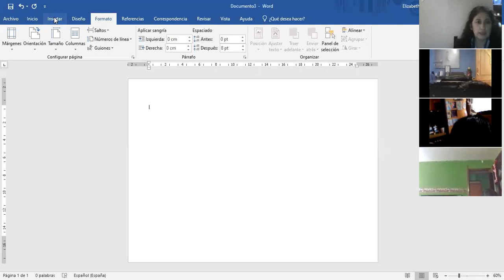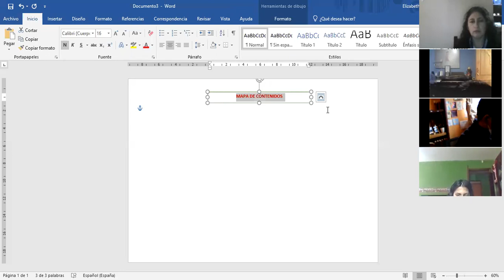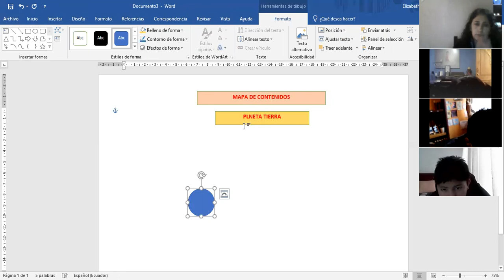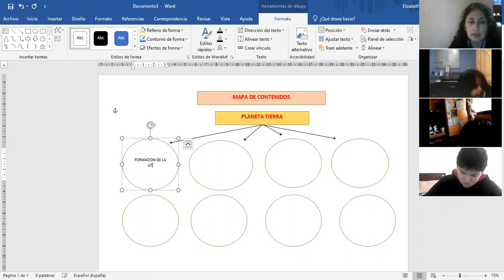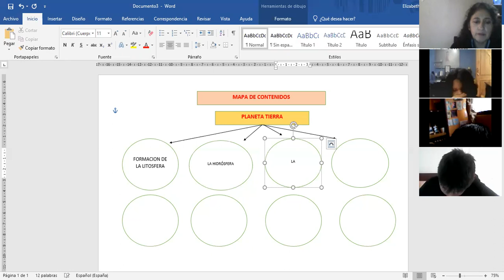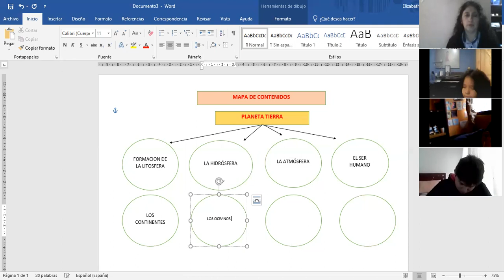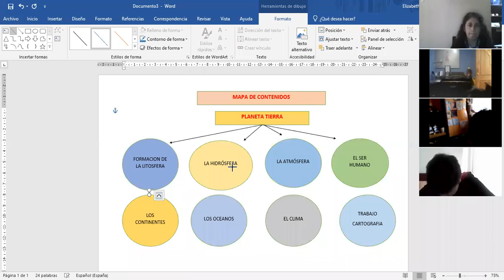8EGB A SOCIALES LIZ 41ENE2033